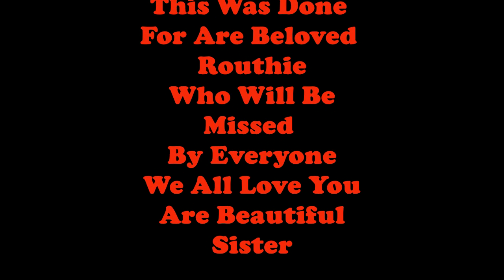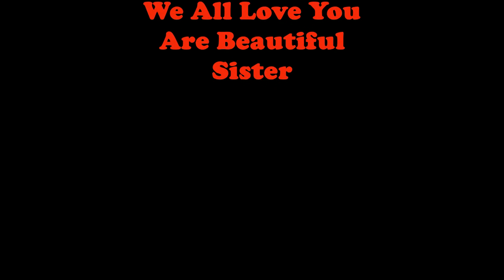This is in memory of our beloved Ruth